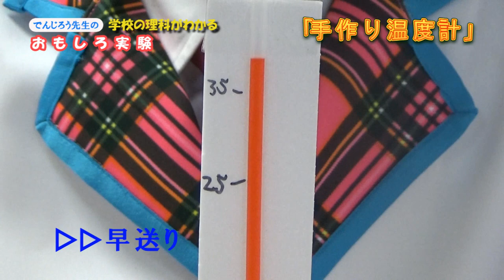夏休みの自由研究！温度計を作ってみよう！【小学生理科】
でんじろう先生の学校の理科がぐんぐんわかるおもしろ実験/主婦と生活社

小学校で習う理科実験の原理を使った自宅で簡単にできるおもしろ実験を紹介。自由研究のアイデアも満載！